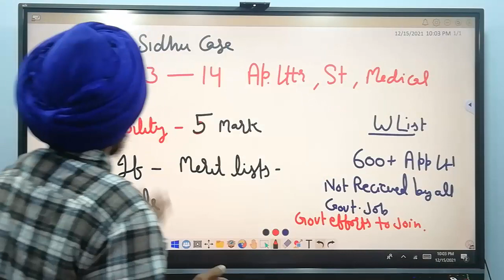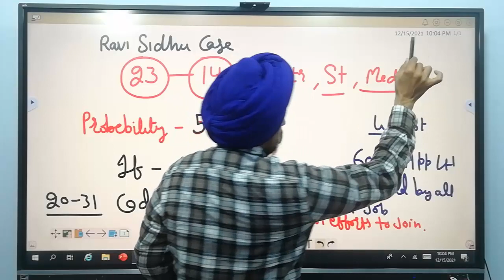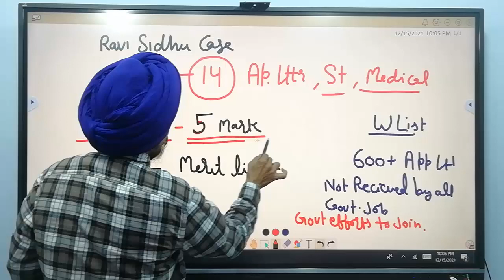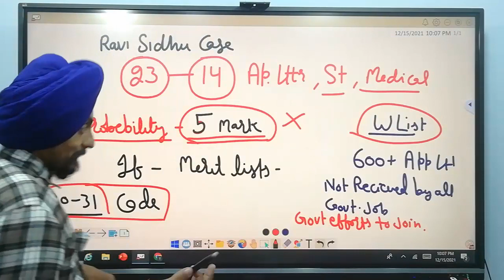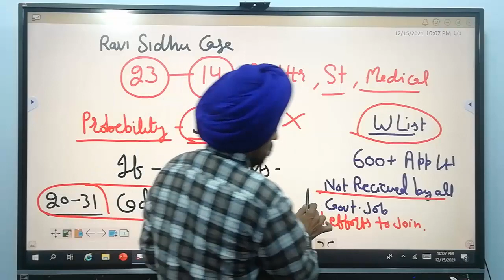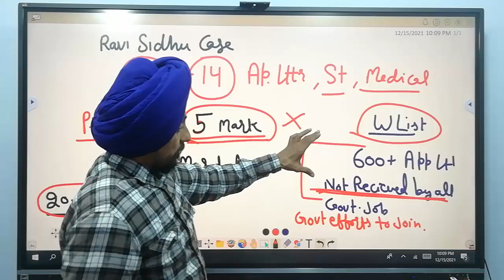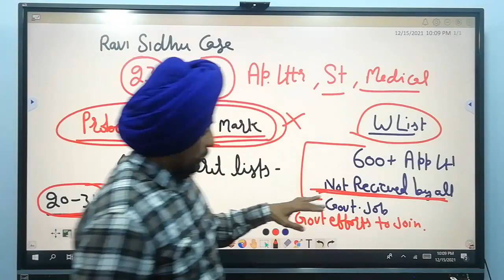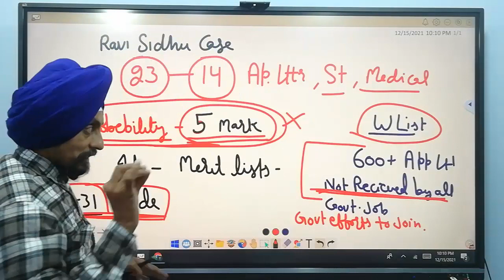Situational analysis 2 l be alert l Govt jobs Assistant Professors and Librarians l Dr Tirath Singh